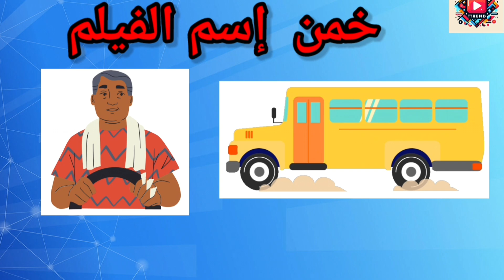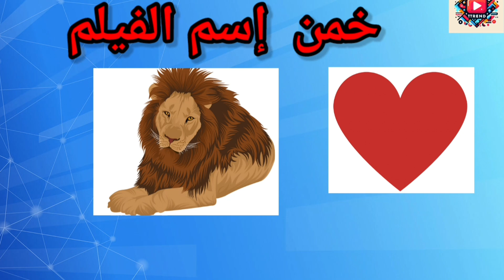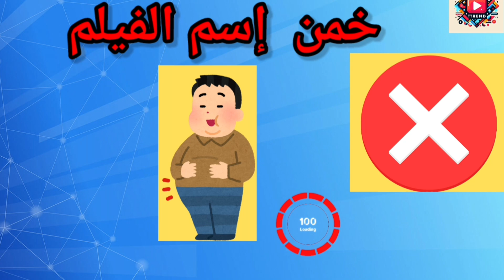اختبر ذكاءك: هل يمكنك تخمين اسم الفيلم من الإيموجي؟ 🎬🔍"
انضموا إلينا في هذا الفيديو المشوق حيث نختبر مهاراتكم في معرفة الأفلام من خلال مجموعة من الإيموجي! هل تستطيعون تخمين أسماء الأفلام بشكل صحيح؟ شاهدوا الفيديو وشاركوا توقعاتكم في التعليقات.

مرحبًا بكم في "عالم الألغاز والتحديات"! 🧩✨ قناتنا مخصصة لجميع عشاق الألغاز والمغامرات العقلية من جميع الأعمار. نقدم لكم:ألغاز شيقة: اختبر ذكائك واستمتع بحل ألغاز ممتعة تتراوح من السهلة إلى المعقدة.تحديات ممتعة: شارك في تحديات فريدة تتطلب التفكير السريع والإبداع.معلومات عامة: تعلم شيئًا جديدًا كل يوم مع حقائق ومعلومات مشوقة في مختلف المجالات.تخمين الشكل المختلف: اختبر دقة ملاحظتك وقدرتك على التمييز بين التفاصيل.

متنسوش❤👆اللايك👍 والأشتراك فى القناه وتفعيل الجرس ❤🛎لكى يصلكم كل جديد من قناة